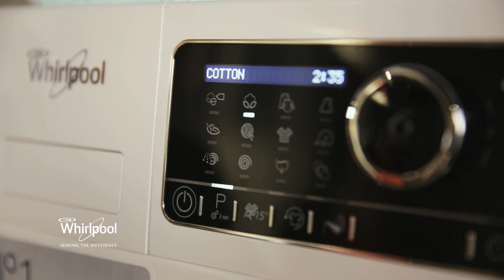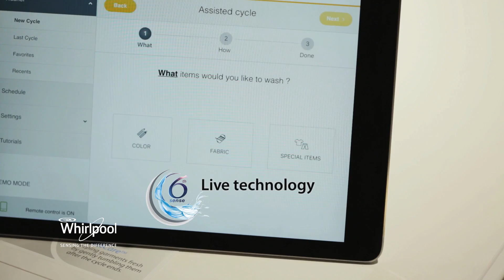Whirlpool Washer Dryers with Catherine Fulvio.